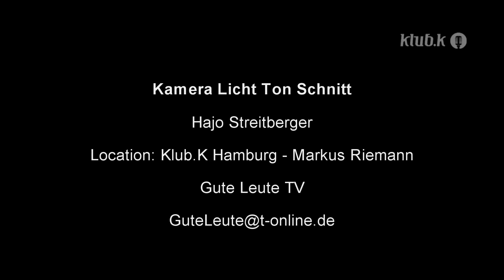Trina Hamlin - Das Vorsprechen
Trina was interviewed by Hajo Winkler  on Stage at the Klub.k in Hamburg.

"With a rich, powerful voice, Hamlin reveals a rare confluence of Midwestern innocence, contemplative focus, and raw passion while adding a disarmingly sharp wit in her stage banter. She seamlessly moves from guitar to piano with self accompaniment on harmonica

Regarded as one of the best harmonica players around, she presents a driving, sensuous rhythm in her performance reawakening audiences to the art of the instrument."